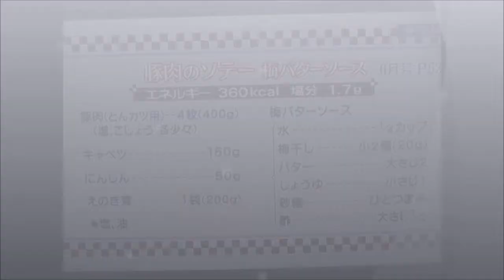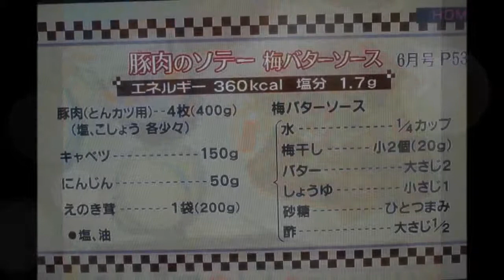豚肉ソテーwith茹で野菜＆梅バターソース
茹で野菜たっぷりの豚肉ソテーby梅butter--source